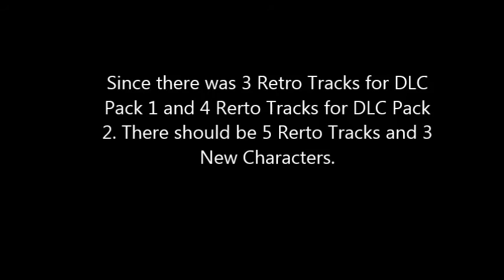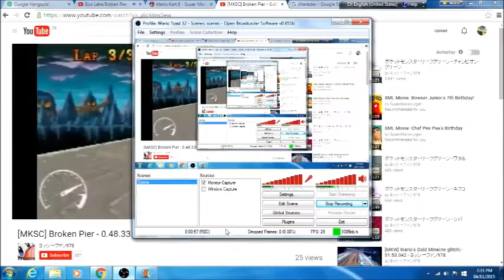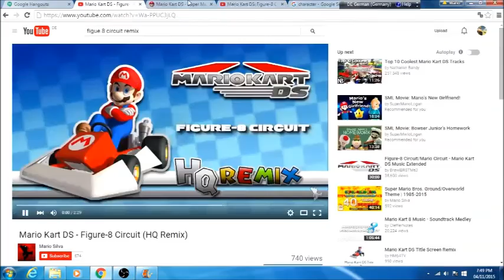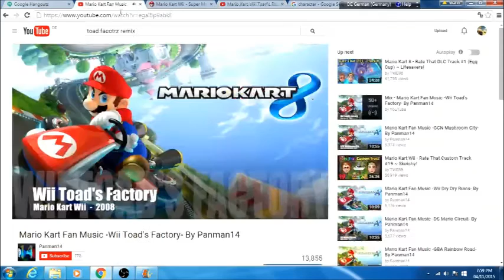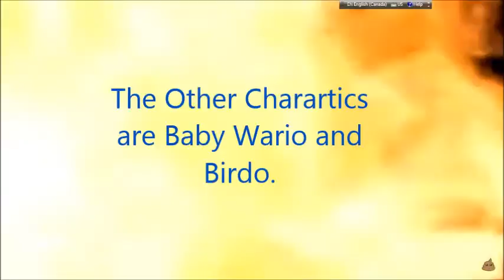Predicting Mario Kart 8 DLC Pack 3 Retro Tracks and Characters